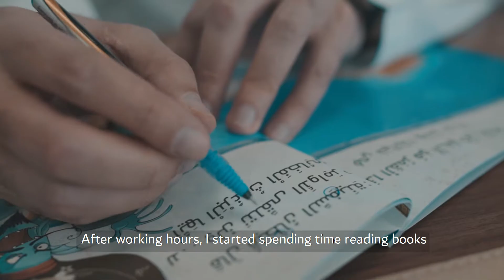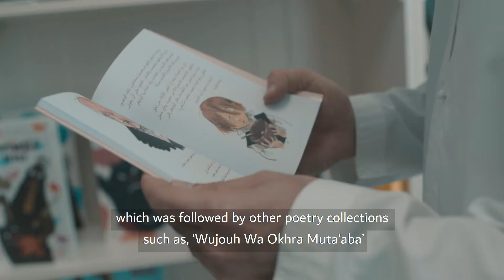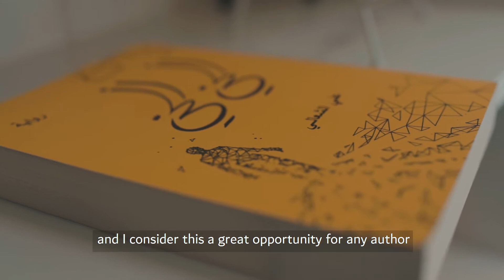Faces Of Culture - Ali Al Shaali - وجوه ثقافية - علي الشعالي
تعرفوا معنا في هذه الحلقة من وجوه_ ثقافية على الشاعر والناشر الإماراتي علي الشعالي ومسيرته الأدبية وأبرز إنجازاته ومؤلفاته

In this episode of FacesOfCulture, meet Emirati publisher, author and poet Ali Al Shaali, who highlights key moments of his literary career and his journey of pursuing his passion for writing